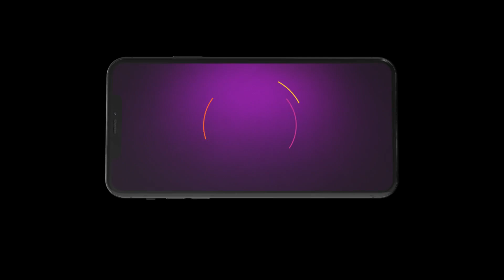Sudhamani Supera | Ep - 6 | Jun 19, 2023 | Best Scene 1 | Zee Keralam